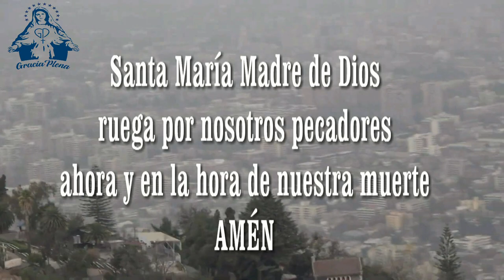EN BUSCA DE LA SONRISA DE MARIA HD 1